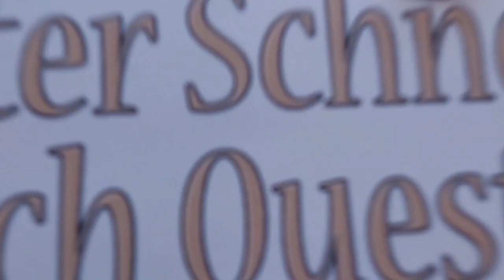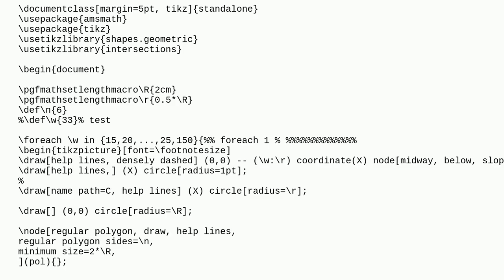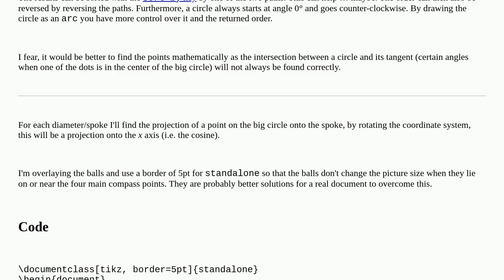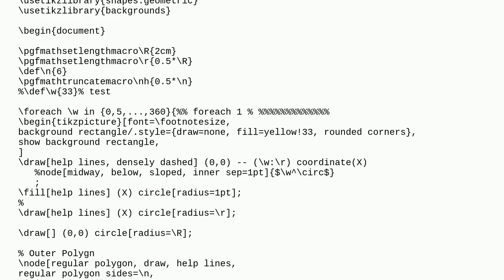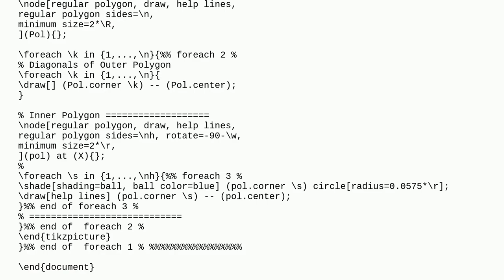Tex: Tikz: On straight lines moving balls on a circle inside a regular polygon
Tikz: On straight lines moving balls on a circle inside a regular polygon

A special thanks goes out to the community

  tikz-pgf